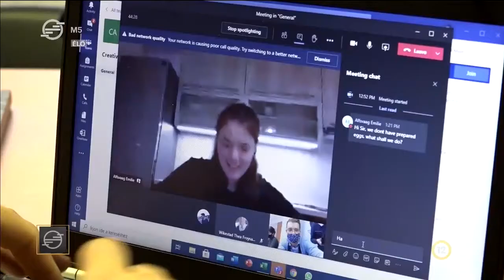Tojásíró kurzus a Pécsi Tudományegyetemen!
Az országon elsőként a Pécsi Tudományegyetemen valósult meg egy hivatalos egyetemi kurzus, ahol a tojásírás hagyományának elsajátításán keresztül fejleszthetik a diákok manuális készségeiket.